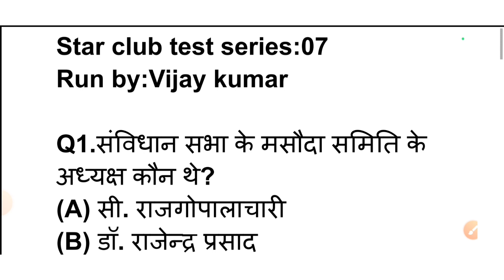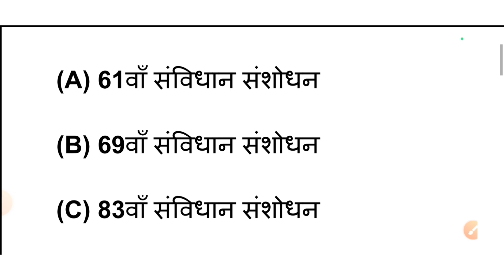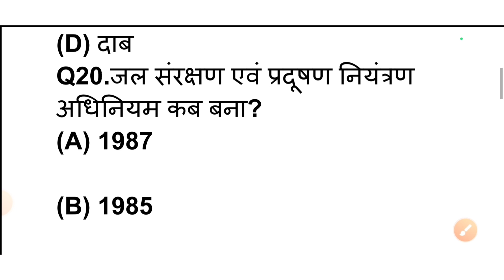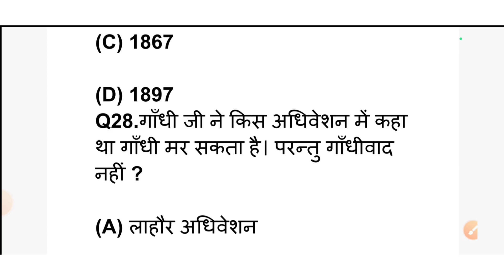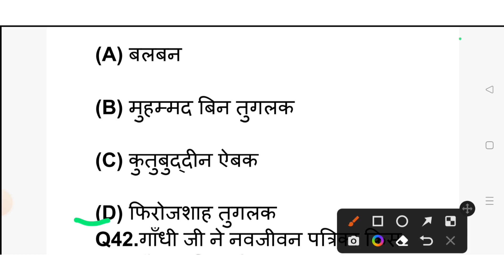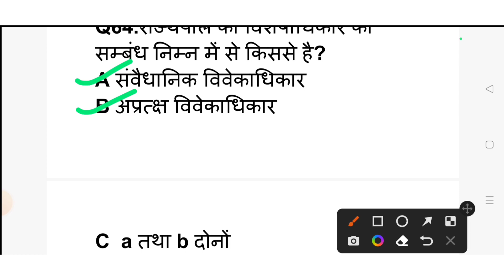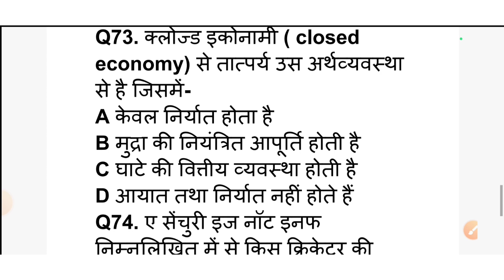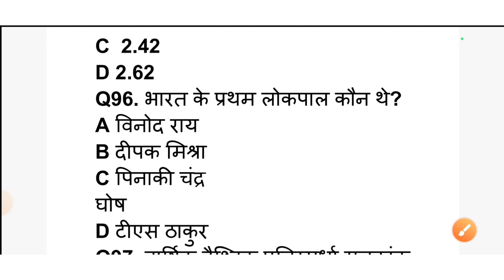Bihar daroga practice set 2023।daily daroga test series run by vijay sir set no:7#daroga#bihardaroga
Bihar daroga practice set 2023।daily daroga test series run by vijay sir set no:7#daroga#bihardaroga#biharsi#दारोगाeduteria

platform rukmani bihar daroga practice set 2023

bihar daroga new vacancy update

Test series ka sabhi video ko sath me dekhne ke liye ek bar playlist ko jarur check karen💞